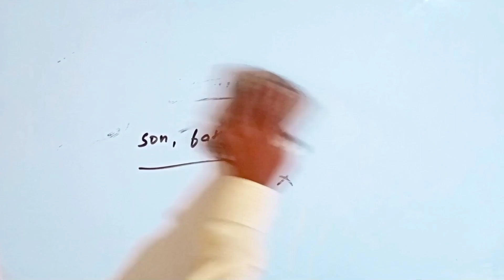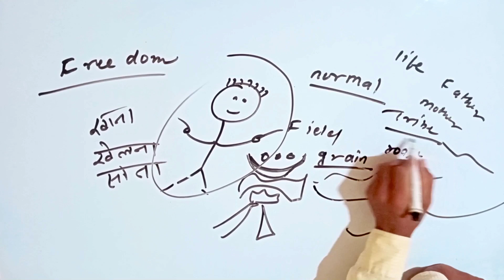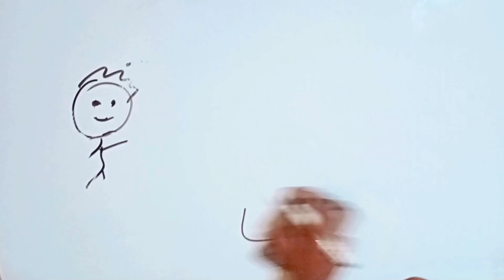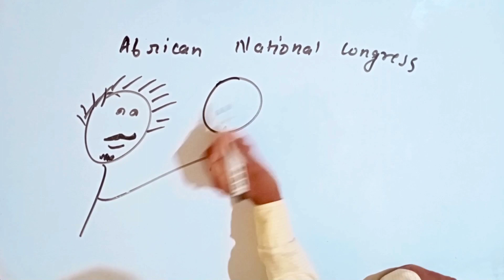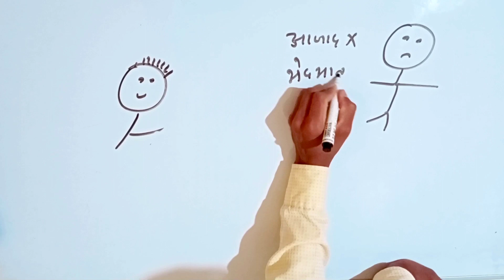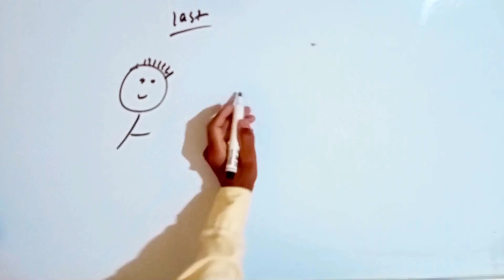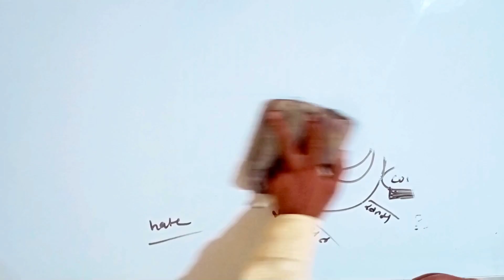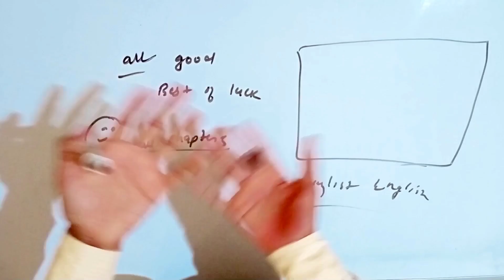Long walk to freedom part 3 class 10 gkp || first flight class 10 chapter 2 gkp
Title
Nelson Mandela long Walk to Freedom class 10 part 1 bkp style || long Walk to Freedom class 10 GKP funny video😃🤣

Your querries
nelson mandela  Long Walk to Freedom
 nelson mandela long Walk to Freedom GKP
nelson mandela long Walk to Freedom Gajab Ki padhaai

Jai hind😁

Friends i hope you all are fine. Yar i know that you all are infrested  in our style of leaening means practically learning. Brothers and sisters you know this is the best method of learning anything because when we learn practically all knowledges directly  went to our brain. He remember practically things very quickly. So, i use such method of teaching.

Jai hind😁